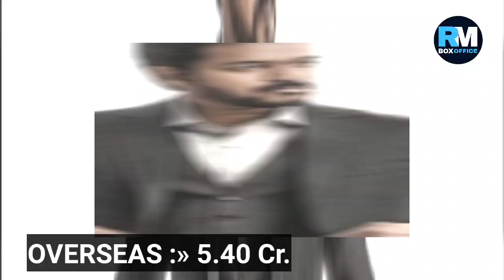Varisu Vs Thunivu Advance Booking Collection | Varisu First Day Advance Booking, Box Office